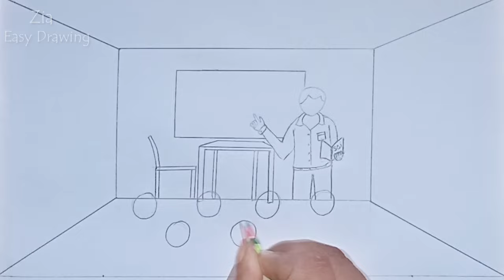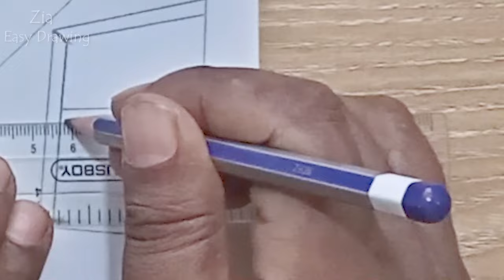How to draw teacher in a classroom teaching step by step || শিক্ষক শ্রেণীকক্ষে পাঠদান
Welcome to zia easy drawing
How to draw Teacher classroom teaching step by step
► Coloring used by
1. Sketch pencil: HB,6B